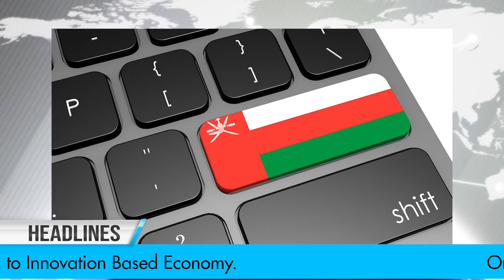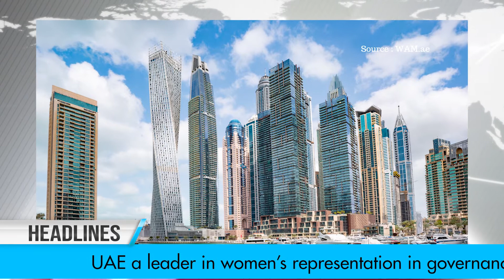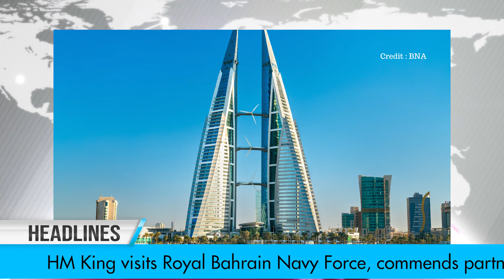English News || Tea Time with TDS || 31-3-22 || The Desert Stories